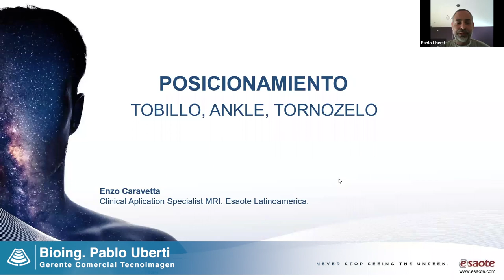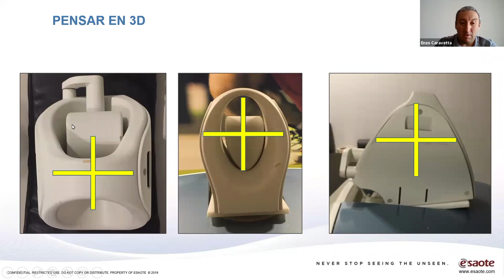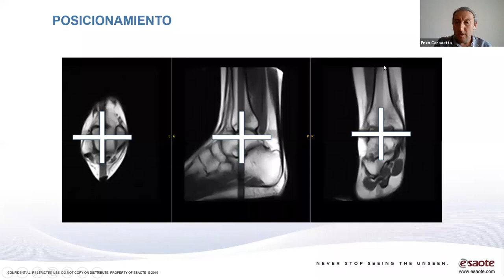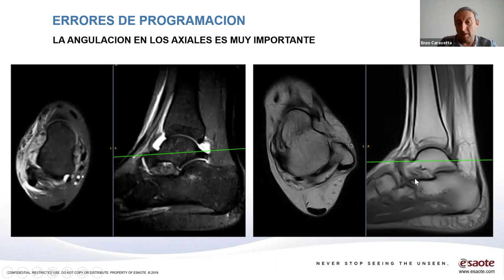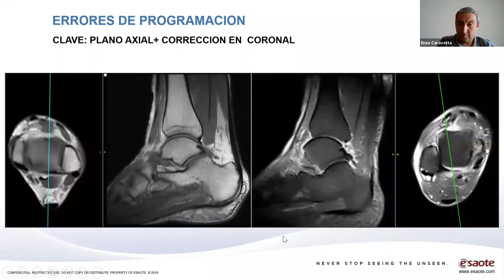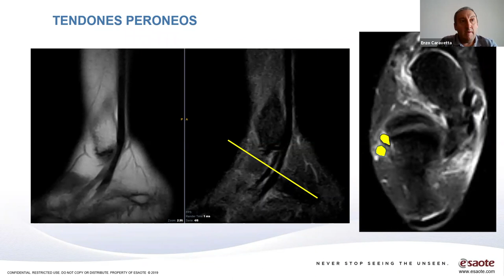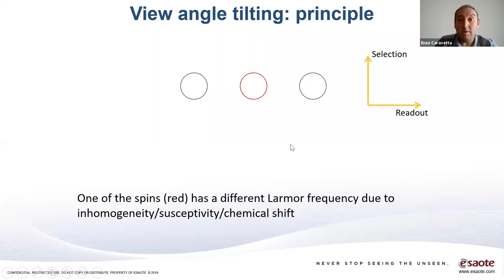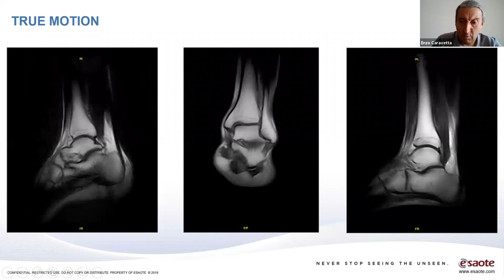Enzo Caravetta - Tobillo: Posicionamiento, estudios y tips.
Seminarios Técnicos de Resonancia Magnética Esaote Latinoamérica.